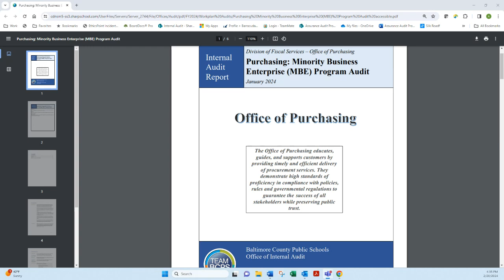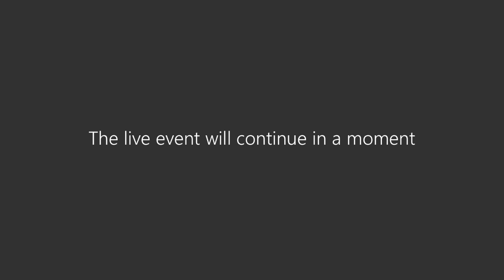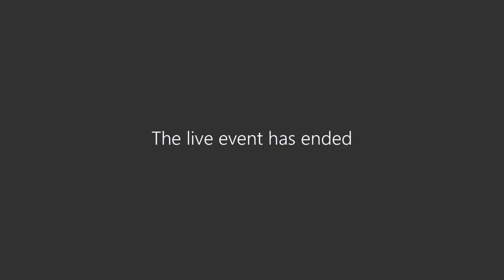Audit Committee Meeting 2-20-24